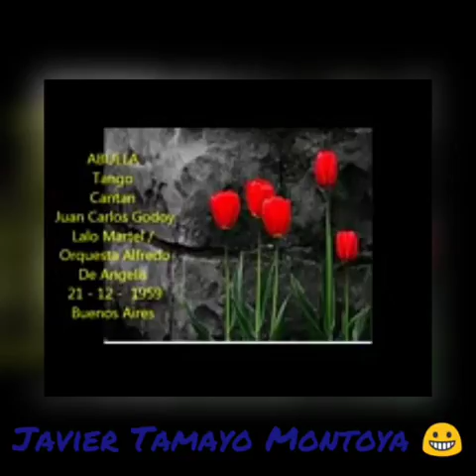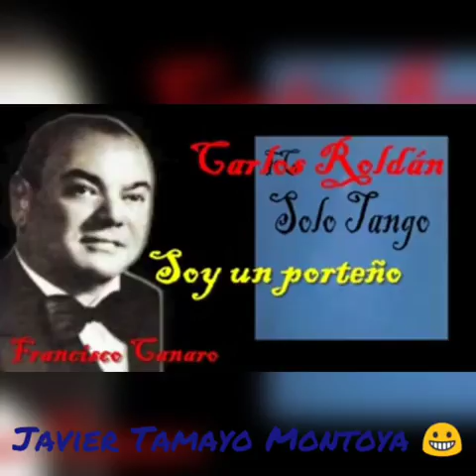Tangos Javier Tamayo Montoya #23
Los 100 mejores tangos del siglo